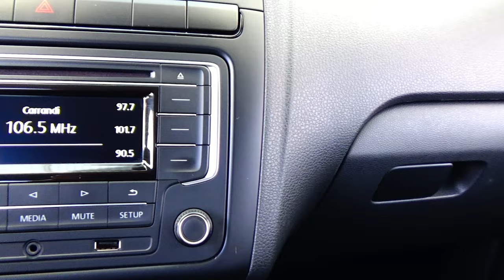Volkswagen / Vento / 2019 - 15330